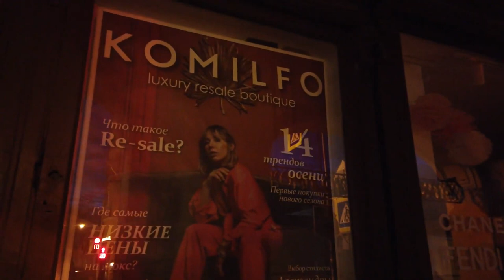Explore St Petersburg's Extraordinary Nightlife - Walking Tour of Nevsky Avenue